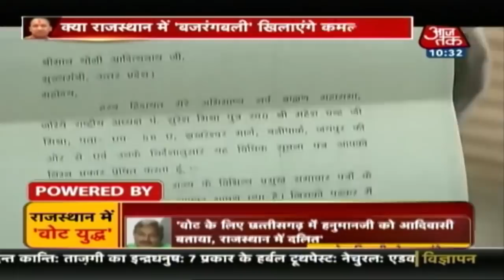Rajasthan में Hanuman को CM Yogi ने बताया 'वनवासी', बोले- बजरंगबली दलित हैं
Bharatiya Janata Party’s saffron mascot Yogi Adityanath dragged the "caste" of Lord Hanuman into the poll slugfest in Rajasthan to seek Dalit votes on Wednesday. “Hanuman was a tribal, a forest dweller and was deprived. Bajrang Bali worked to connect all Indian communities together, from north to south and east to west. This was his resolve as it was Lord Ram’s wish. Just like him, we should also not rest till we fulfil that wish,” Adityanath said during a poll rally in Malpura constituency.